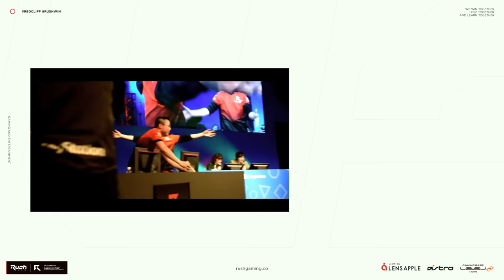【Halo】このゲームに何が起きたのか？Apexにも同じ事が？選手復帰？| Halo Infinite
Halo番組
マルチ編

★ASTRO Gaming
下記URLから購入で5%オフ